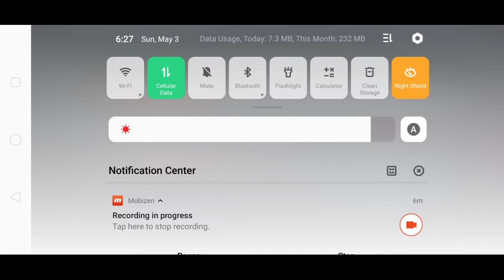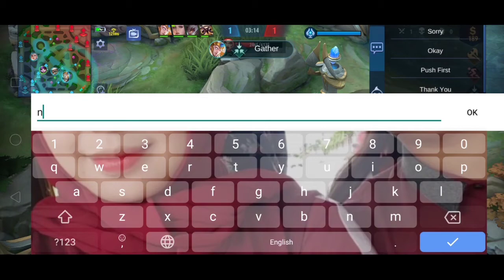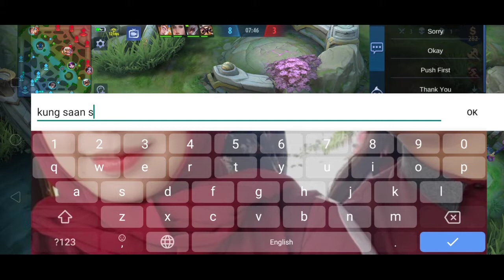SOLO ROAD TO MYTHIC | HOW TO CARRY LOG SITUATION • LYLIA | Bok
THIS IS HOW I PLAY MLBB

PARA SA MGA GUSTONG GUMAWA NANG KANILANG MGA VIDEOS AT GUSTO I EDIT ITO PARA SA INYO

EDITING APPS I'M USING KINEMASTER

FOR MORE KARAGDAGAN TIPS, GUSTO MONG MAG DOWNLOAD NANG VIDEOS/MUSIC FROM YOUTUBE JUST GO TO THIS LINK AND COPY THE URL FROM YOUTUBE

_____________________________Bok